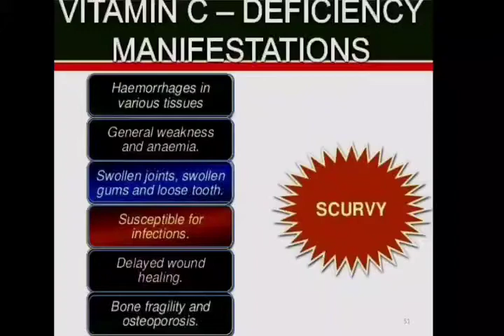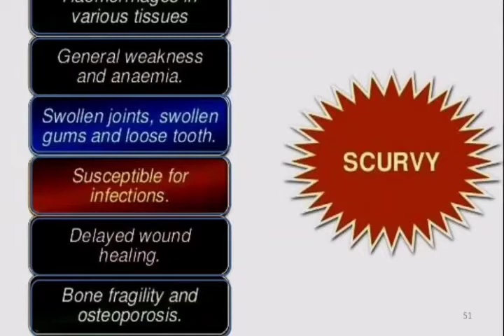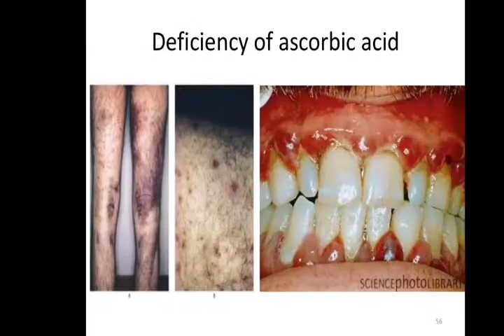Vitamin C Deficiency